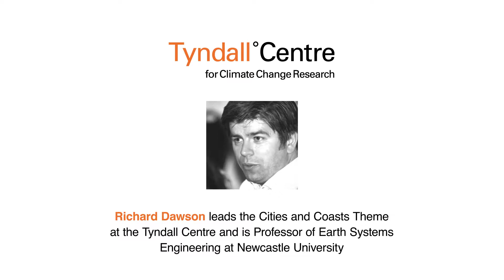Tyndall Centre research: Urban Resilience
Extreme weather events are associated with disruption or loss of essential services such as water and energy supplies, particularly in cities. Variability in weather already impacts the performance of existing infrastructure.

Climate change is expected to lead to an increase in the frequency and severity of some severe weather including flooding. Assets and networks across all infrastructure sectors are already exposed to multiple sources of flooding.  Coastal infrastructures, particularly ports are at risk from rising sea levels and a consequential increase in the height of onshore waves and storm surges. Infrastructure networks near rivers, especially bridges, electricity and communication cables, and gas pipelines, will need protection from higher flows and erosion of bridge foundations.

Preparing and adapting to changing weather as cities grow and evolve will help mitigate the effects of climate change and increase the resilience of urban environments today.​